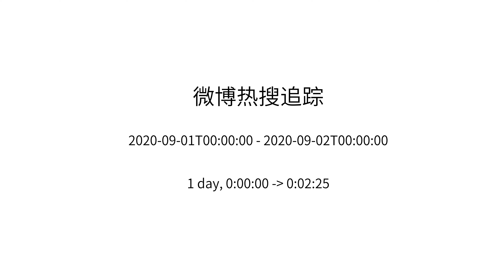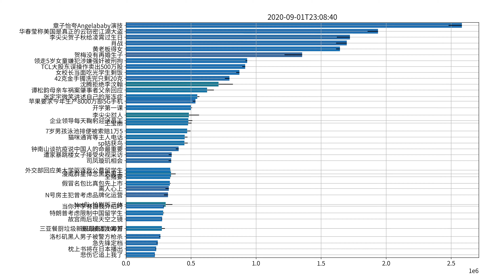TOP 40 trending topics on Weibo, 09/01/2020